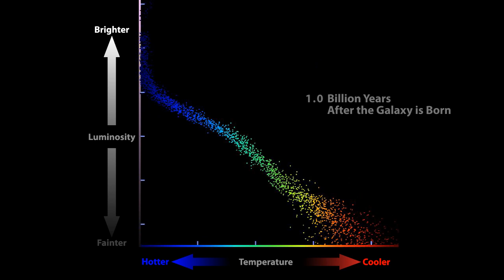Evolution of Stars in Dwarf Galaxy Leo IV | Hubble Space Telescope NASA ESA HST HD Video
- this movie shows the evolution of the stars in Leo IV, a dim dwarf galaxy in the halo of our own Milky Way. The Hubble Space Telescope measured the ages of these faint stars in Leo IV and two other similar galaxies, dubbed ultra-faint dwarf galaxies. The Hubble observations revealed that the stars in all three galaxies are more than 13 billion years old, almost as old as the 13.7-billion-year-old theoretical age of the universe. Please rate and comment, thanks!
Credit: NASA, ESA, T. Brown (STScI)